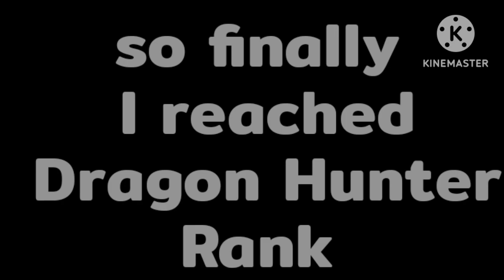I Reached Dragon Hunter Rank in Bedwars Blockman Go